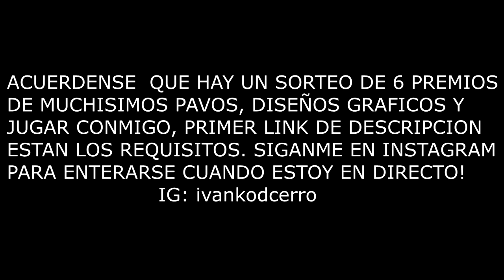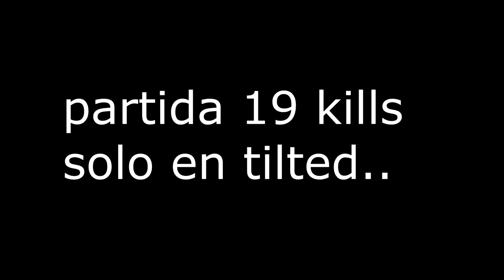Cuando tryhardeo Solo vs Squad... ¿Record?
Stream Deck

🖥CPU: Intel i7-8700K @ 4.00GHz
🖥GPU: GeForce GTX 1070
🖥RAM: 32GB 3200MHz DDR4
🖥SSD: Samsung 850 EVO 500GB
🖥Mobo: Asus ROG Strix z370-E Gaming

🖥CPU: AMD Ryzen 5 '1400
🖥GPU: GeForce GTX 1050ti
🖥RAM: 16GB 1866MHz DDR3
🖥SSD: ADATA 240GB
🖥Mobo: ASUS Prime B350-Plus

Peripherals:
🖥Pad: ASUS ROG XL
🖥Keyboard: HyperX Alloy FPS Pro
🖥Headset: Hyperx Cloud Alpha
🖥Mouse: Steelseries Sensei 310